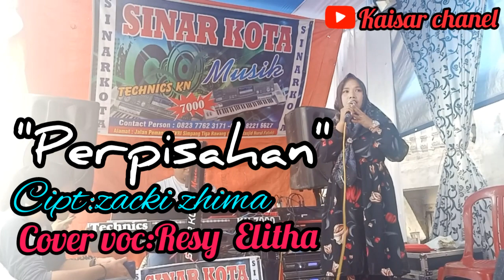lagu dangdut "Perpisahan" cipt: zacky zhima live show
live show sinar kota musik
cover voc Resy elitha
lagu dangdut perpisahan, Rita Sugiarto